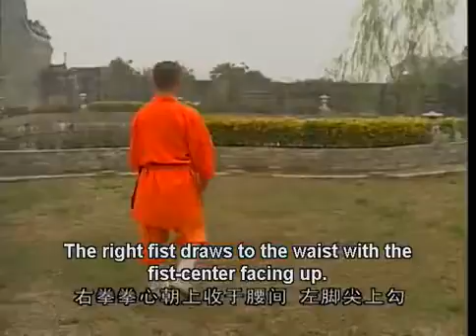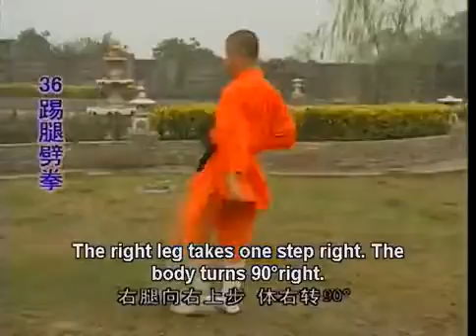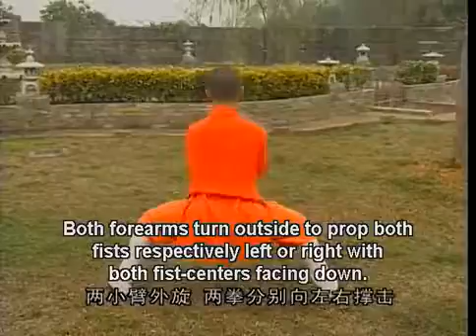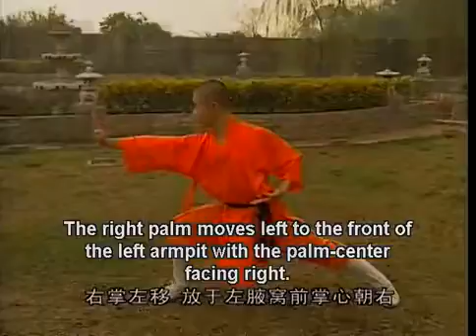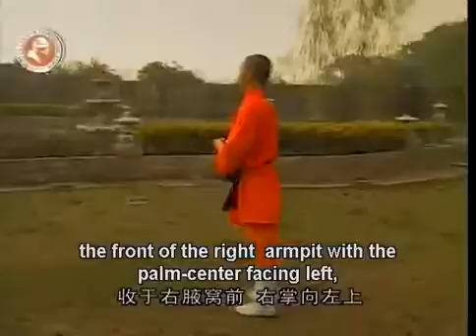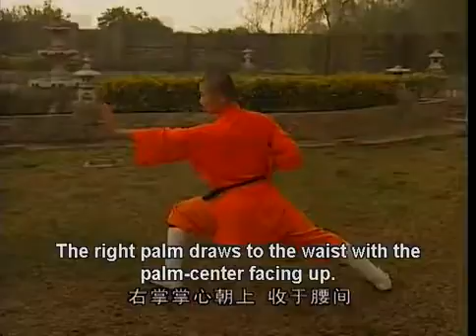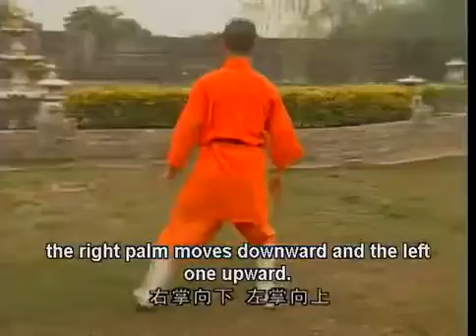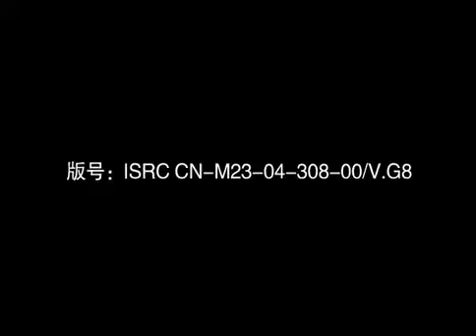Shaolin small flood kung fu (xiao hong quan)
instructor: monk Deci, from Shaolin temple

Shaolin kung fu small flood form (小洪拳: xiao hong quan):

- 'strategy':  the saying is "conceal from the sky to cross the sea (瞒天过海)." advancement needs crossing the enemy's guard. this puts you in range of enemy's counterattacks. you should not be open and exposed to enemy's attacks. keep covering your attacking limbs, your head, chest, stomach, and other vital parts while advancing and even retreating. this involves continuous flow, like a flood, of sweeping moves of the arms and even sometimes the legs covering the main actions of the body while defending and attacking, advancing and retreating. meanwhile, do not consider these sweeping moves as mere defensive covers, but "pilfer a goat on the way (顺手牵羊)," i.e., seize opportunities to use them cooperate as attacks. this is the main strategy of Shaolin flood style.

- 'history':  in the final few years of the Jin dynasty (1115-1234), monk Jueyuan got permission of grand monk Hongwen to collect new information from across the country. in Lanzhou, the capital city of Gansu province, he met master Li Sou, who came to Shaolin together with his son and master Bai Yufeng from Luoyang city after Jueyuan's invitation. Li Sou and his son were masters of a local hong quan style. they had a long hong quan form—which is still practiced at some areas around Shaolin under the name old-frame hong quan or big hong quan. during their stay at Shaolin, they made a smaller version of this form by combining their style with Shaolin temple internal and external styles, and this form was called the 'small hong quan'.